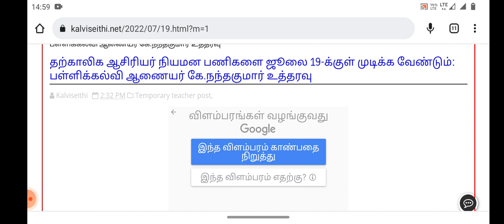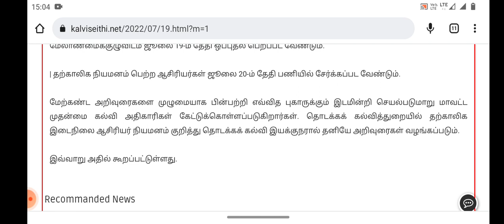தற்காலிக ஆசிரியர் நியமன பணிகளை ஜூலை 19ம் தேதிக்குள் முடிக்க வேண்டும்